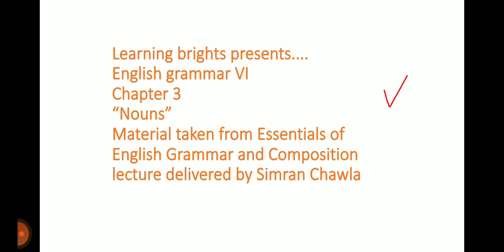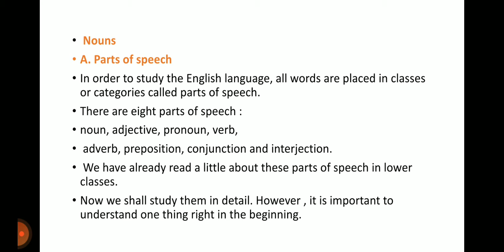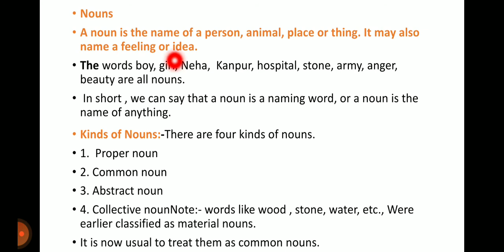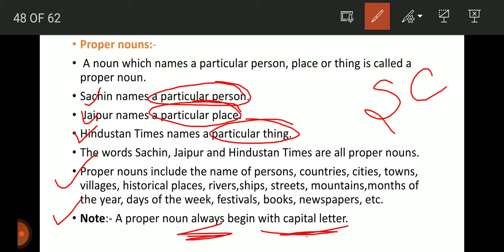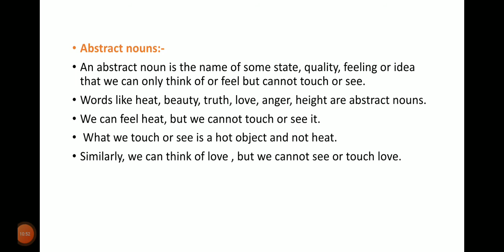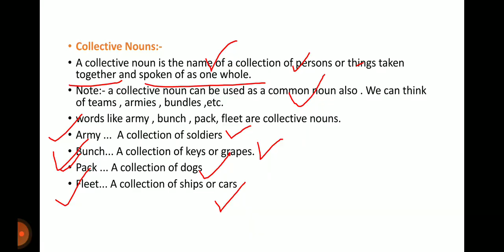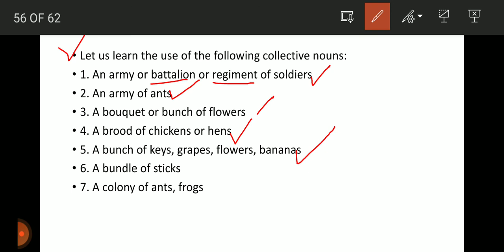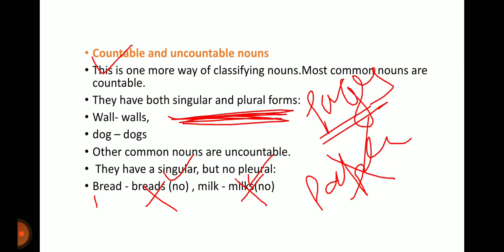"Chapter 3 Noun" grade 6